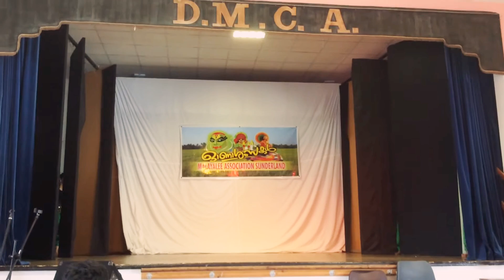MAS Girls Ente ammade jimmiki kammal, Tamma tamma, badri ki dulhania and gulabi group dance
Performed by Shojimol, Jesty, Sruthy, Neethu, merin and Neethu manoj